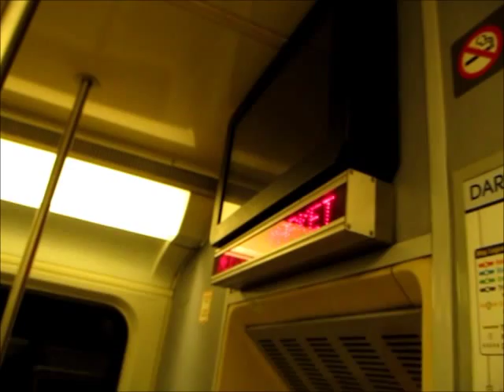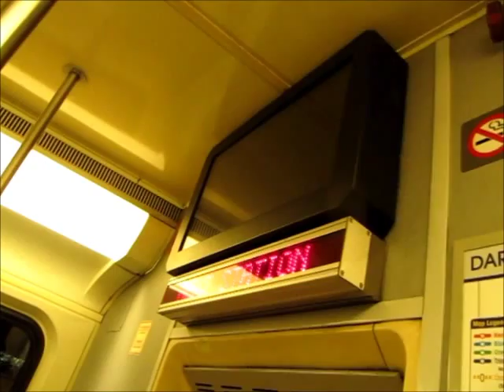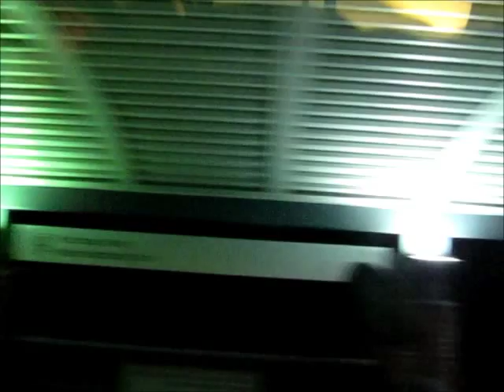A ride on the Trinity Railway Express...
To Union Station in Downtown Dallas.

The passenger car (#1058) is a 1978 Hawker Siddeley Canada Bilevel Coach car rebuilt by AmTrak in 2001. As for the locomotive (#123), I'm not sure of its make/model. Do YOU know what it is? If so, point it out!